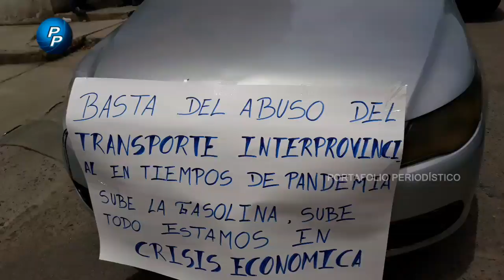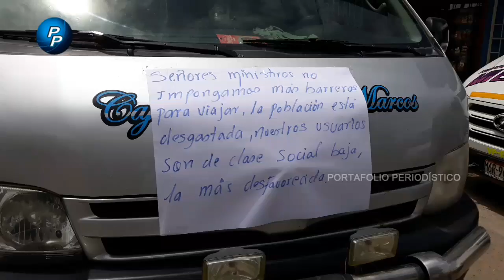Protesta de transportistas de Cajamarca piden retomar actividades al 100% servicio interprovincial